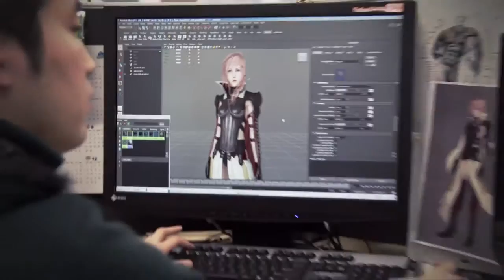Lightning Returns: Final Fantasy XIII "Inside the Square #2" Video